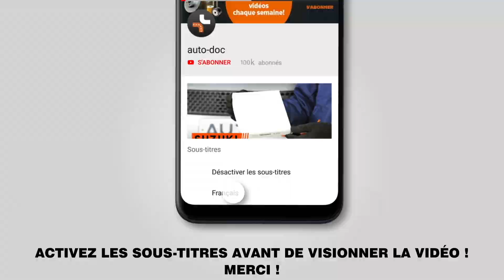Comment remplacer un filtre d'habitacle sur CITROEN XSARA PICASSO (N68) [AUTODOC]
Comment remplacer un filtre d'habitacle / filtre climatisation / filtre à pollen sur CITROEN XSARA PICASSO (N68) 2.0 Mini-fourgonnette 12.1999–en cours [TUTORIEL AUTODOC]

Les filtre d'habitacle sur CITROEN XSARA (NO) Coupe (02.1999 - ...) / CITROEN XSARA (N2) Break (02.1999 - ...) / CITROEN XSARA (N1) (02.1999 - ...) doivent être remplacées en suivant la même procédure, de manière générale. Cependant, il peut y avoir de légères différences en raison des spécificités de la conception de chaque véhicule.

🔝 Le meilleures marques fabriquant un filtre d'habitacle : BOSCH, MANN-FILTER, STARK, RIDEX, MAHLE ORIGINAL

Tous les vidéos et tutos pdf sur le remplacement de pièces sur une CITROEN XSARA PICASSO : téléchargement et visionnage sur l'AUTODOC CLUB

🛠️ Les outils que vous devez remplacer filtre d'habitacle :
- couverture des ailes